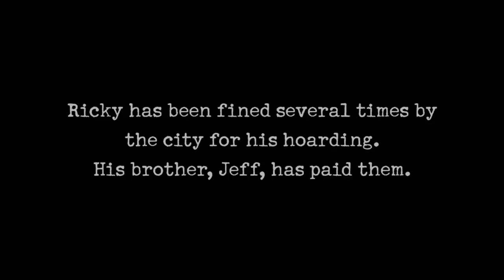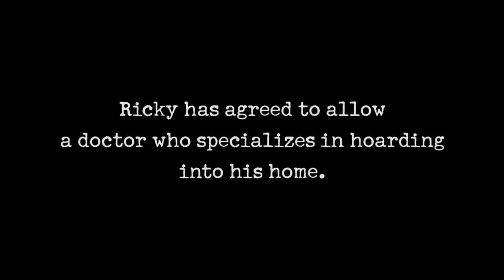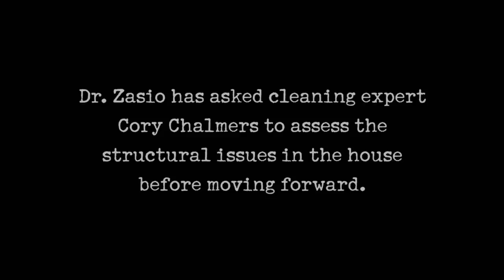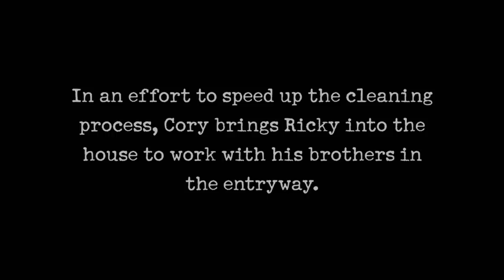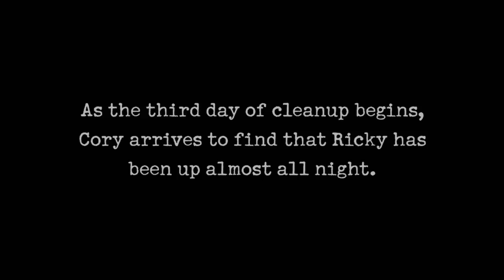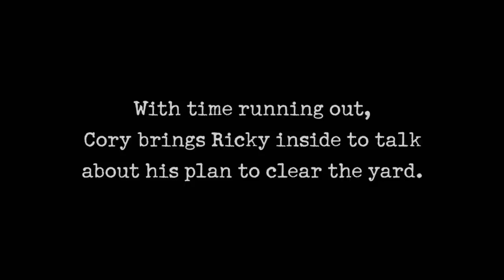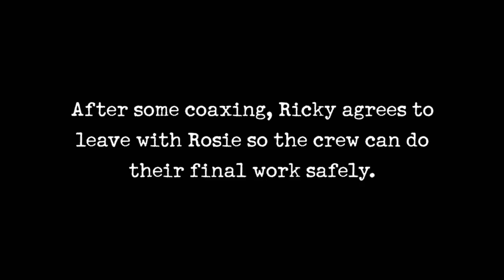Hoarders: KNIVES Fly When Hoarder Gets Angry With Cleanup | A&E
Ricky sleeps in a house packed with paper and other flammables that are one spark away from an inferno, in this clip from Season 7, Episode 5 "Cynthia/Ricky".

A&E leads the cultural conversation through high-quality, thought provoking original programming with a unique point of view. Whether it’s the network’s distinctive brand of award-winning disruptive reality, groundbreaking documentary, or premium scripted drama, A&E’s brave storytelling always makes entertainment an art. for more info.